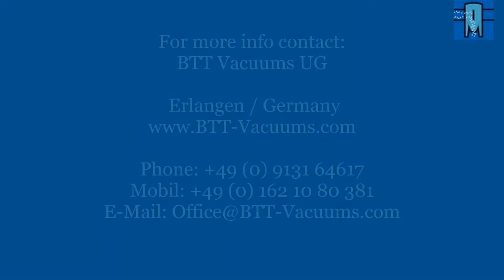BTT Vacuums - Silica Sand Factory Vacuum Demo (1)